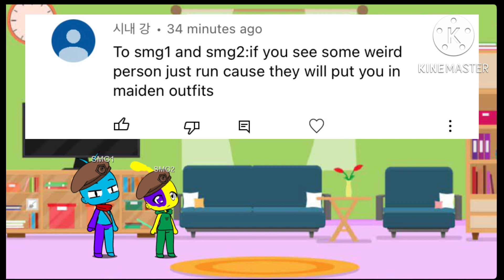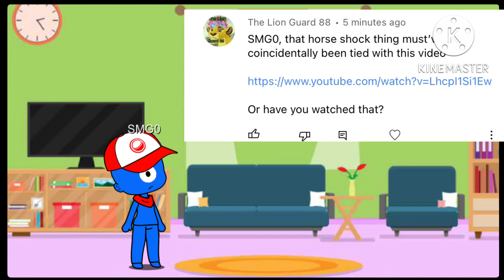Ask the Gang Season 3 Part 21 (Please Excuse My Dog Who Wouldn’t Shush While I Was Recording Music)